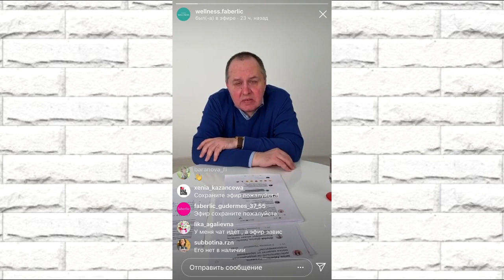Эдигер об Средство универсальное антибактериальное